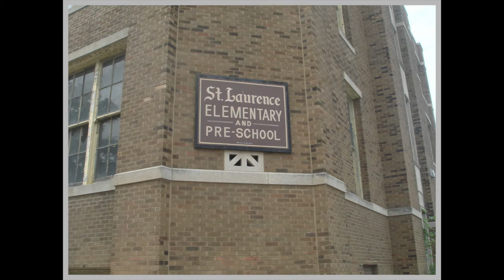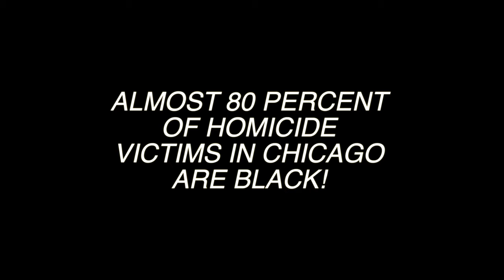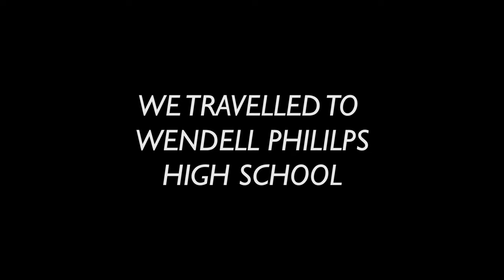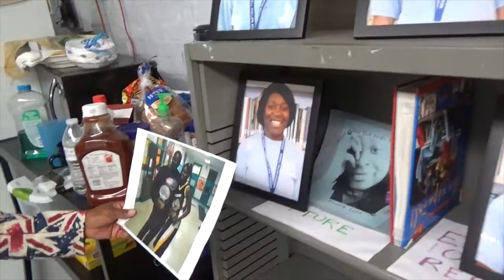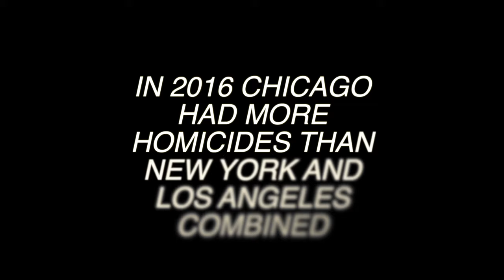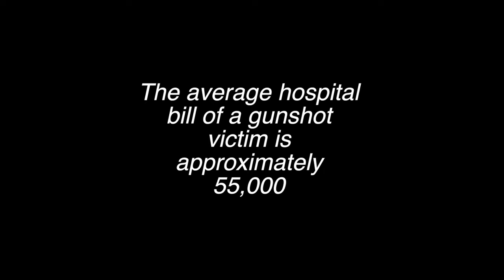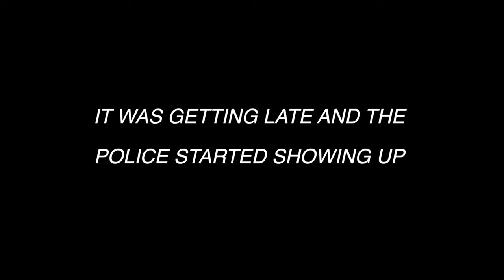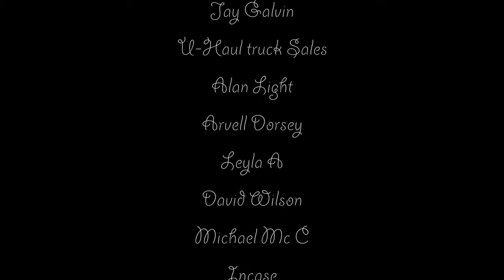Kinah "A Dollar and A Dream"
A Documentary about Sakinah Reed whose life was taken in a drive-by shooting on Chicago's South side while returning home from school.